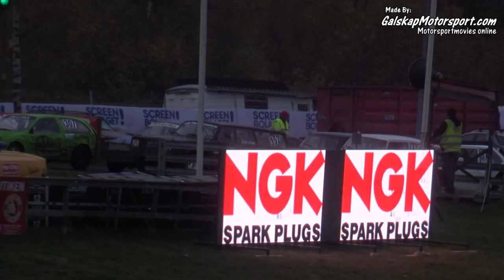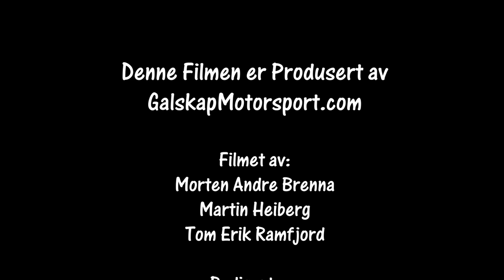Folkrace NGK Masters 21.10.2018 Juniorer og Veteraner